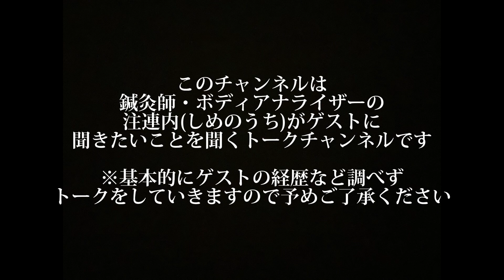【稲垣克明】④最終話 アフタートークが熱い？！稲垣克明の成長の要因を深掘り！成長は競技力だけにあらず！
鍼灸師・ボディアナライザーとして活動している注連内博之が、様々なゲストを招いて独自の視点からプロフェッショナルな部分を聞いていきます。

◼️注連内博之(しめのうちひろゆき)
鍼灸師・ボディアナライザー・スポーツトレーナー治療と運動の観点から鍼灸治療のみならず手技療法や運動療法を駆使して老若男女問わず個人個人にあった健康方針を届ける。専門学校非常勤トレーナー、鍼灸院院長を歴任した後にスポーツチームやアスリートを専属サポートしてきた歴を持つ。

稲垣克明

パラアスリート/100m/走幅跳び/日本代表